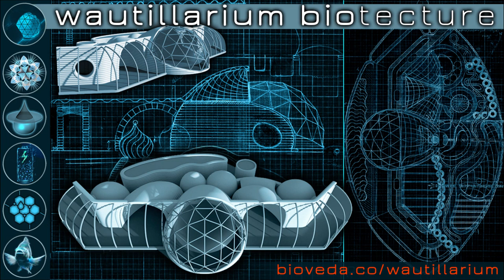⭕ Living lowtech is cheap & easy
Truthful and amazing revelations from a low tech wizard. Toni spent 8 years tending a community vegetable garden in the public park... he now questions altruism!?!?
He also shares why people do not accept simple and lowcost eco-technologies.